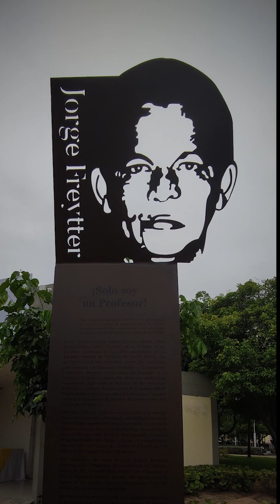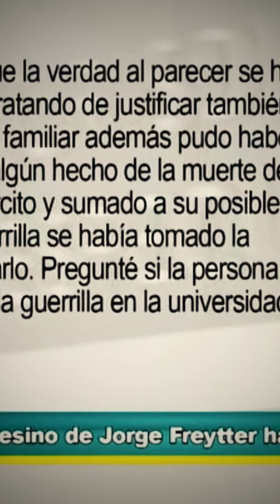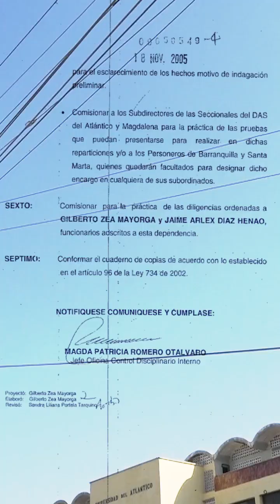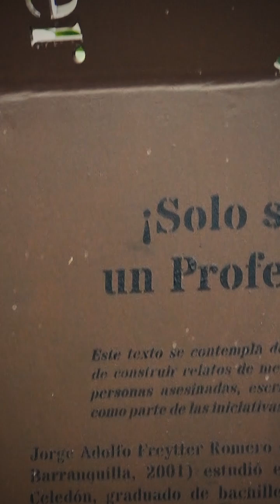Un Freytter muy Franco segunda entrega - El Teniente del Gaula en Barranquilla